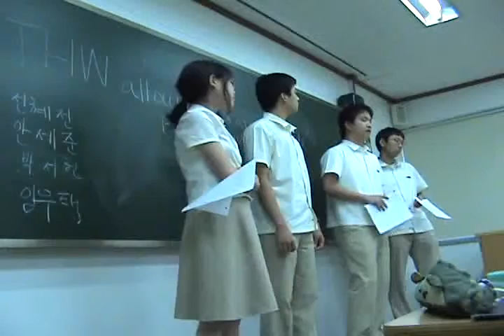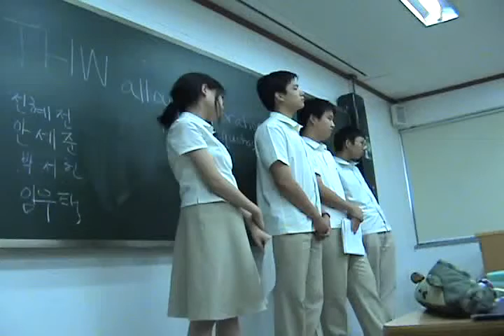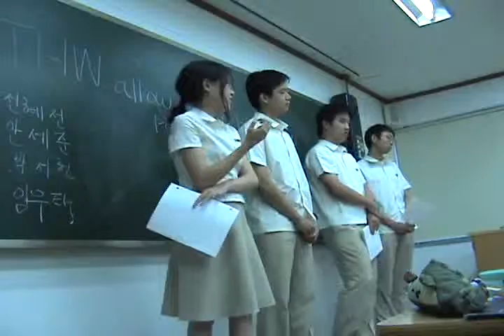Policy presentation activity, 1-12, group 5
Daewon Foreign Language High School, Class of 2010. Speech & Debate I: Class 1-12, Group 5.

Mr. Reznick